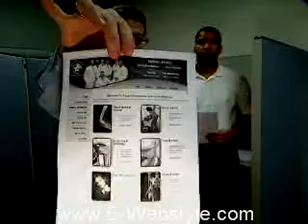seopodcast 43 [part 3]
In this episode we discuss Search Engine Visitor Optimization (SEVO). How do you keep and convert the visitors who arrive at your website. We also discuss how we use Multiple Accounts within Google for our personal and customer Analytics. A big topic for this podcast is the 300 factors Google considers when returning search engine results. Houston Search Engine Marketing. You can now watch our podcasts live every Friday morning 9:15CST here at Search Engine Marketing Videos. Also view our Search Engine Marketing Podcast page.